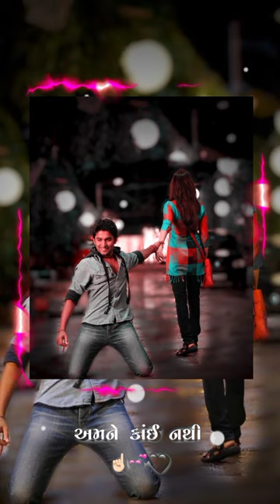Ghayal Rudiya na Gha Nathi Lagta 💔 | Vishaldan Gadhvi New song |Gujarati WhatsApp status#shortvideo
Doston
Gujarati short video editing youtube short video editing gujarati WhatsApp status editing instagram viral video editing youtube short video creator